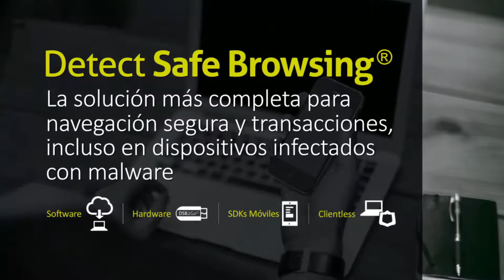Events Loop - Easy Solutions - Spanish Version